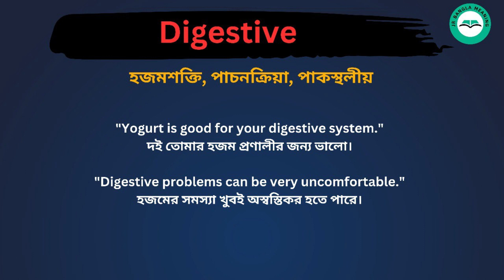Digestive meaning in bengali/Digestive শব্দের বাংলা ভাষায় অর্থ অথবা মানে কি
Digestive Meaning In Bengali
Digestive শব্দের বাংলা ভাষায় অর্থ অথবা মানে কি
Digestive Bangla Meaning